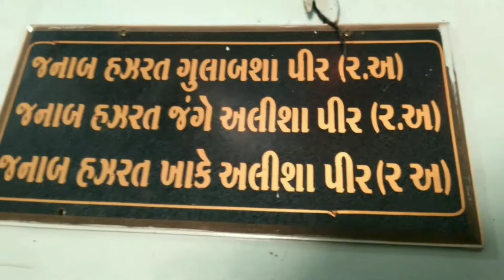Mahawali Sarkar | Dada Hussain Muhibbe Ali Shah langari Sultan | Part 3 | Gotarka Sharif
Mahawali Sarkar | Dada Hussain Muhibbe Ali Shah langari Sultan | Gulabshah Sarkar | Jange Alishah Sarkar | khake Alishah sarkar | Gotarka Sharif | Part 3 | shaikh Amirmiya

Sarkar Dada Hussain Muhibbe Ali Shah langari Sultan Ke Khadim 💝
Name   :Janab Jaffar Ali Bhai
Dargah address ⬇

Doston Agar Aap Is Dargah Par Jana Chahte Ho To Bus Stand Per Jakar Radhanpur Ki Ticket Le, Aur Radhanpur Highway Chokdi Pul Ke Niche Utar Jaaye Or Utar Kar Kisi Ko Bhi Puche ke gotarka Jaane Ki Gadi Kahan Per Milegi AapKo Bata Denge, Ho Sake Vahan Tak Kisi Pan Ke Gale Wale Ya Fir Koi Hotel Wale Ke Pass Jakar Puche, Vahin Per Radhanpur Highway Chaukdi Per, Baki Location Main Niche Send Kar Deta Hun

Radhanpur highway chaukdi Par Utar Kar phulke right main jakar Dekhen vahin per gadi Barati hai gotarka Sharif jane ke liye

Shaikh Amirmiya
Amirmiya
Amirmiya Shaikh